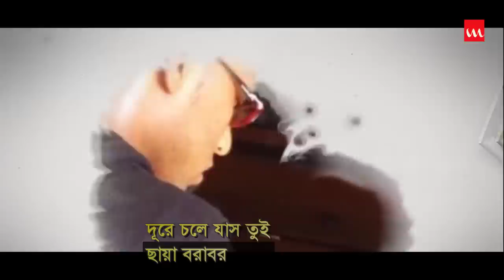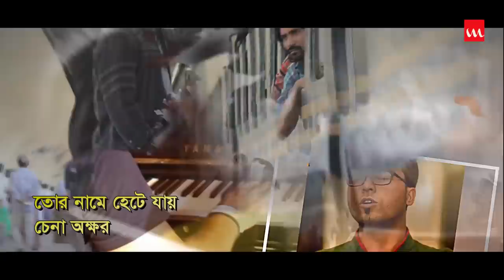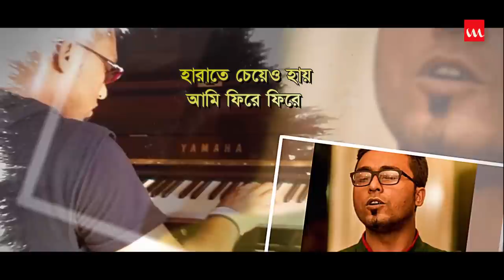Tui Nirvor | Rubel | Lyrical Video | Bappa Mazumder | Isteaque Ahmed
Song Name  - Tui Nirvor
Singer  - Rubel
Lyric - Isteaque Ahmed
Tune  - Rubel